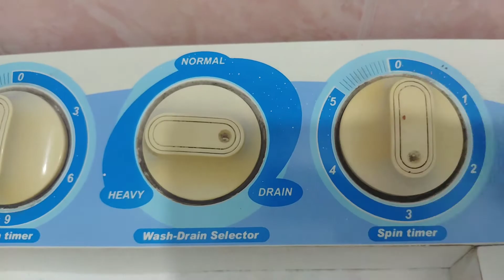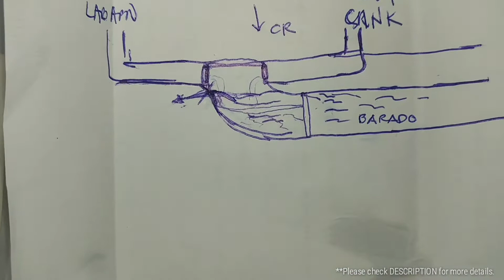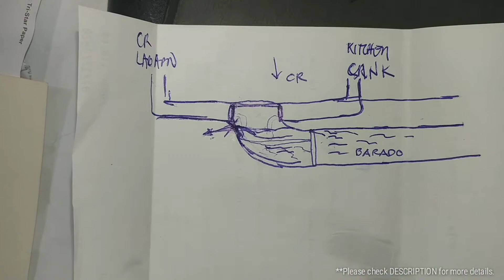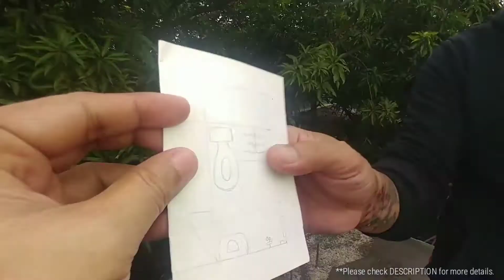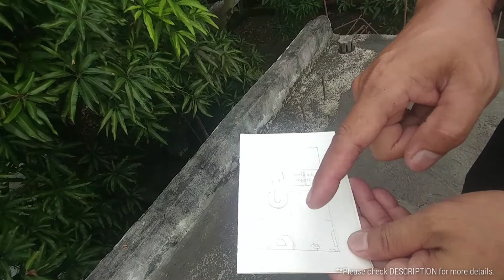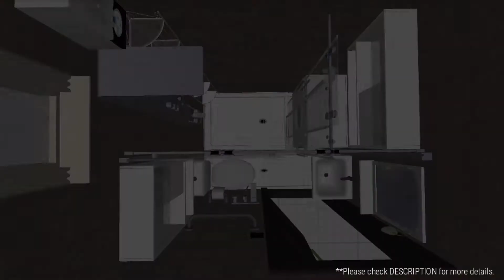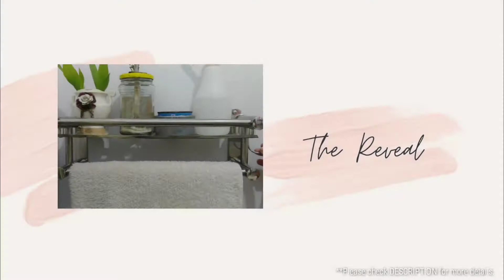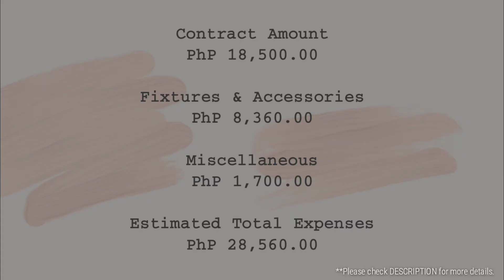Bathroom Budget Makeover | Repiping & Renovation | Cost and Procedure | 2 sqm 4-in-1 Room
Hi guys.  Here's the detailed version of our bathroom renovation.  Find out how it became a 4-in-1 room (bathroom, toilet room, powder room and laundry room) and how much it cost.

Allan Pedrosa Tingzon
(Construction, Repair & Maintenance)

➡Home Office Wall Adhesive Plastic Power Plug Socket Holder Hanger Hook Rack
➡Stainless Steel Shower Diverter Adapter T Connector Splitter 3 Way Showerhead Water Divider for Bidet Sprayer Valve
➡20-25mm Adjustable ABS Chrome Shower Rail Head Holder Bracket Slide Clamp
➡Free punch bathroom and kitchen storage rack, bathroom storage box, kitchen storage​​
➡Towel Grab Bar Stainless Steel Holder Wall Bar Handle Bathroom Thicken Vanity Home Room Bath 300/400/500mm runbu998 store
➡Adjustable 40-64 in Stainless Steel Shower Curtain Rod Curved Pole Bathtub Hooks
➡Vhorse Bathroom Toilet T Adapter Switch Diverter Angle Valves Brass 3 Way Shower Angle valve
➡Spa Energy Shower Head Shower Head Clear Spa Energy Plastic High Pressure SPA Shower Head
➡Flexco Two Way Faucet Stainless Steel Single Cold Long Open Double Use
➡Shower Head Wide Sprinkler (15CM) Bathroom Shower Head Round Ultra-thin 360 Swivel

To enjoy watching our video:
👉set the video quality in HD/FHD (720p/1080p)

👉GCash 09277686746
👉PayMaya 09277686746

As vloggers, we are occasionally being sent products to test out, but we are under no obligation to post about them or give them a good review and all opinions are our own.  Affiliate links can be found in our Channel, which means that if you click and/or purchase something through one of our links, we may receive a small commission at no cost to you.  Thank you for supporting.